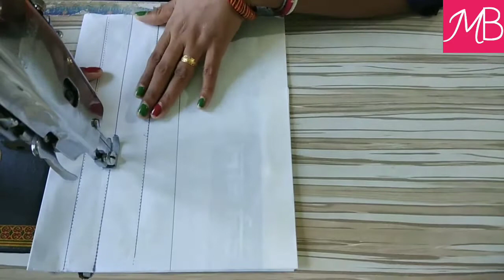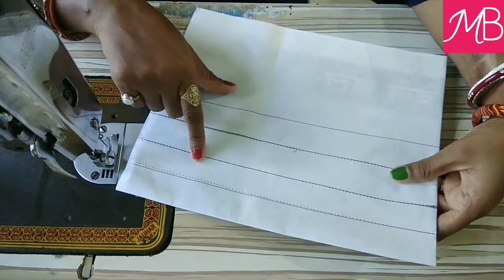सिलाई मशीन चलाना सीखे बहुत ही आसान तरीके से।पैर वाली सिलाई मशीन कभी उल्टी नहीं चलेगी ।For Beginners.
आज का मेरा यह वीडियो beginners के लिए है जो सिलाई सीखना चाहते हैं। पैर वाली सिलाई मशीन चलाने में कुछ प्रॉब्लम होती है ।कभी उलटी चल जाती है और कभी धागा टूट जाता है तो यह वीडियो उनके लिए बहुत ही हेल्पफुल होने वाला है ।